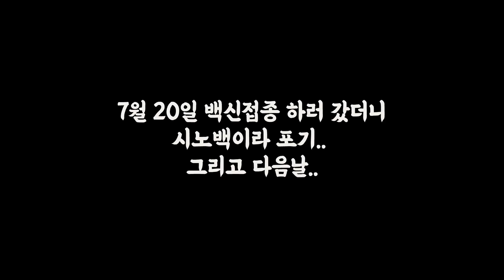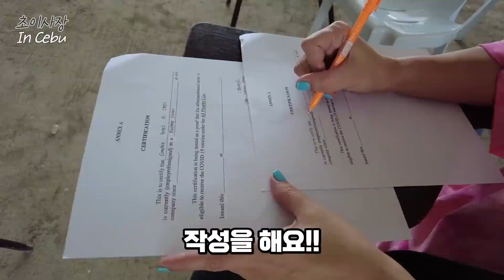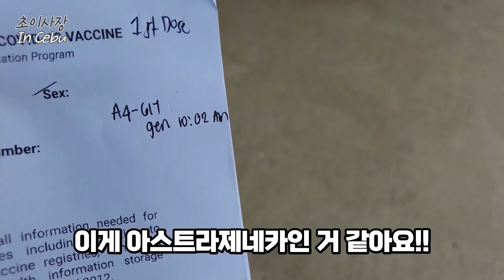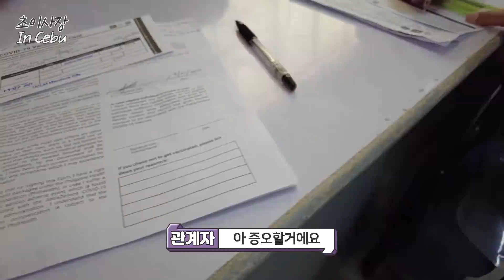캔디스와 백신 맞으러 갔더니 의사가 병원 가보라 하네요.. / 로이로이 여자친구 대공개!!